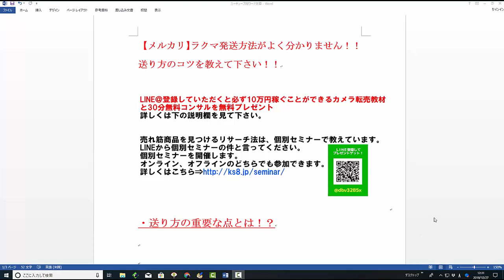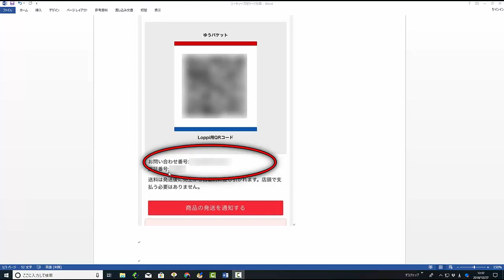【ラクマ】ファミマからのかんたんラクマパックの配送の手順がわかりません！初心者ですが発送方法を教えてください！【佐々木一之】